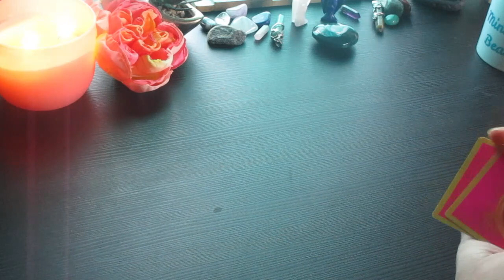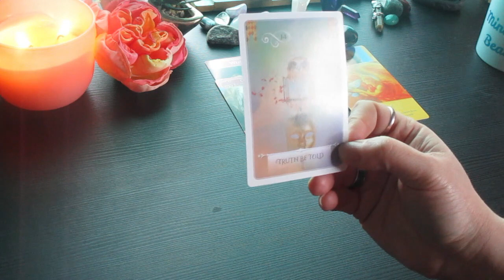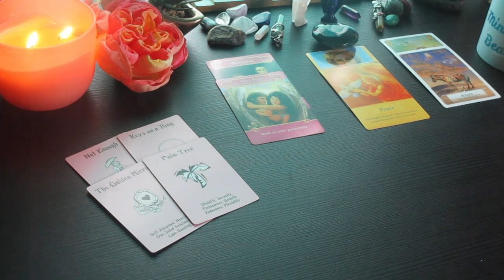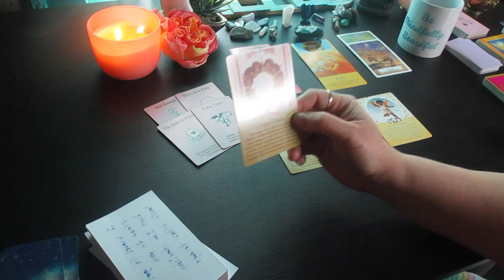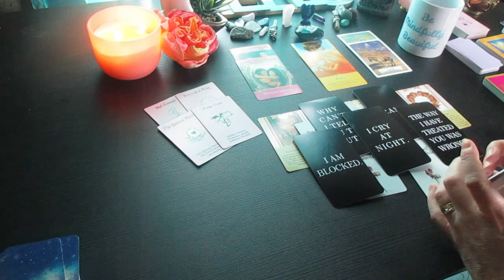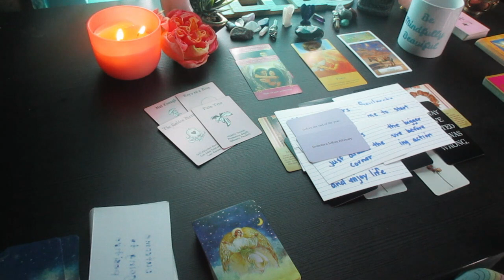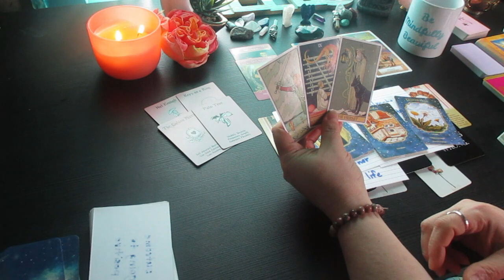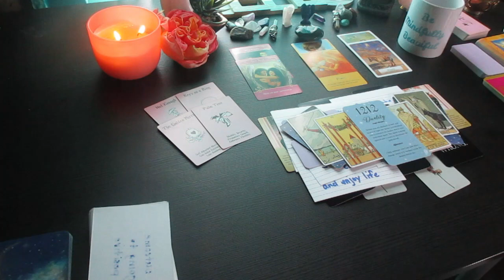♋CANCER 💗ALL ABOUT ROMANCE 💗What You Can Expect...... Timeless Tarot Reading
Much love!
~Renee G